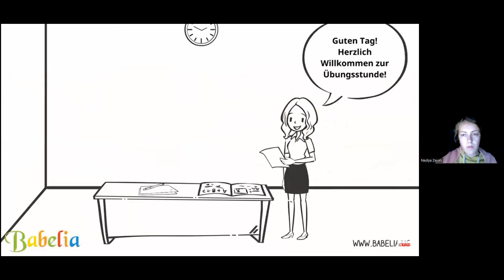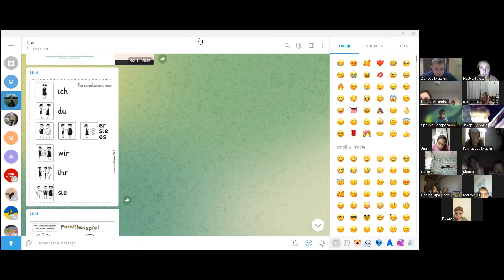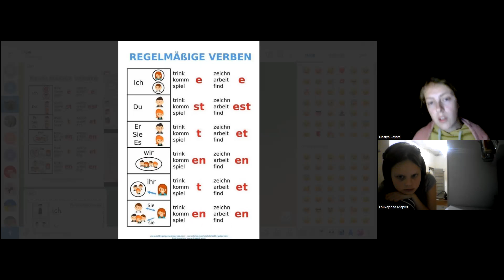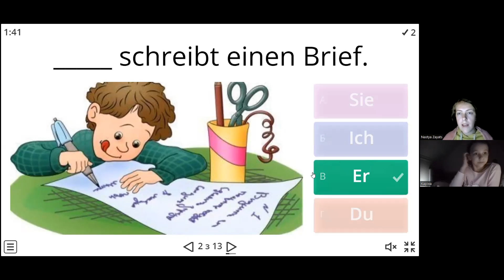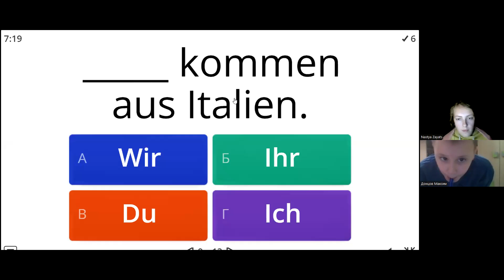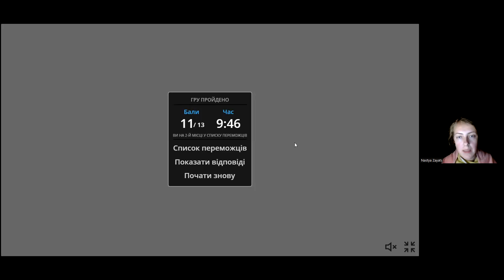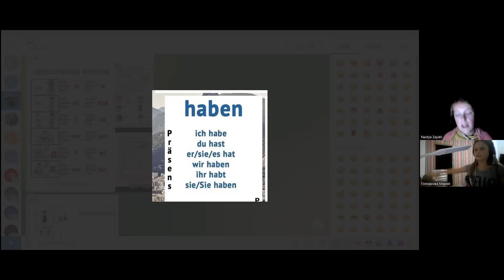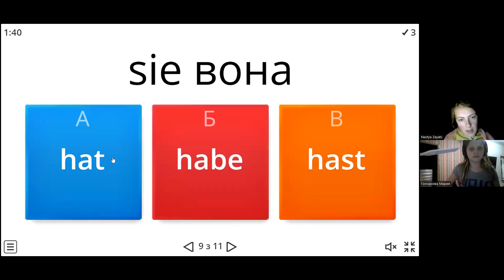Німецька мова. Тема:"Поширені дієслова та персональні займенники"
Спікер - Анастасія Заяць - репетитор з німецької мови